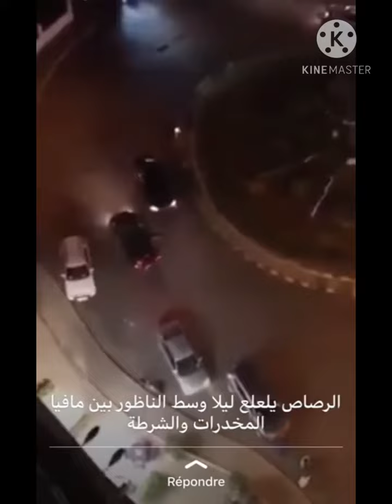Mafia Maroc 2 مافيا المغرب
المرجو الإشتراك 👍